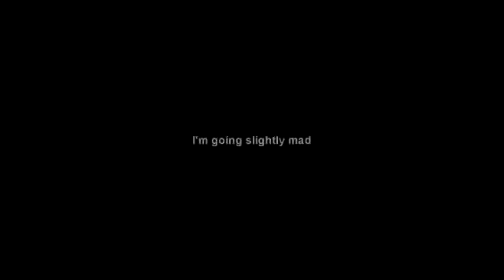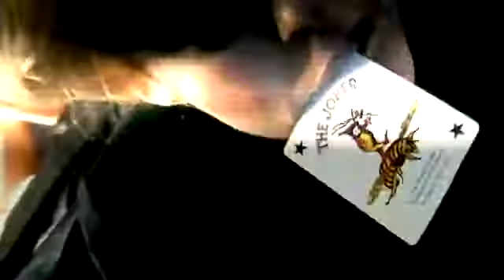Slightly Mad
This is my 100th video!  As you know I love fashion and fun and this encompasses both.  Queen is one of my all time favorite bands and I fell slightly madly in love with this song.  I hope you like this crazy vid:)